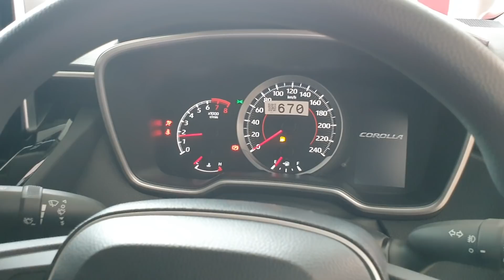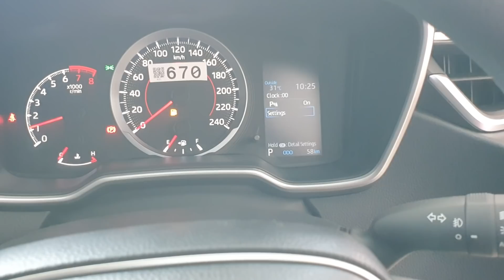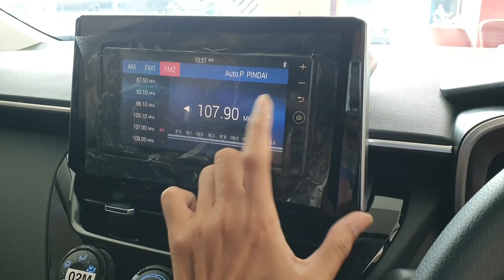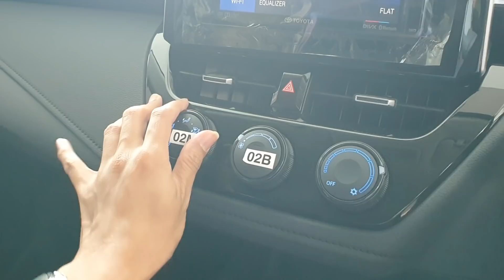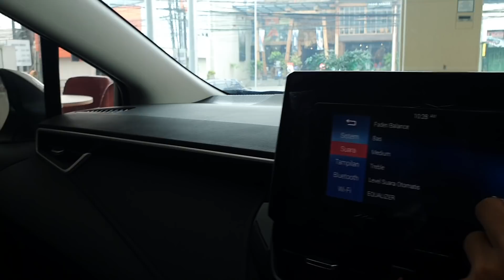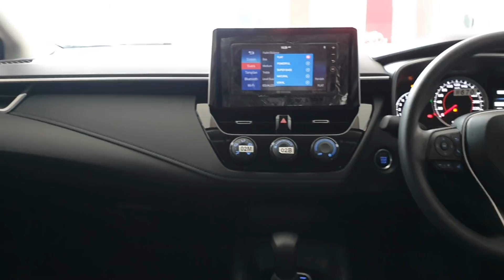In Depth Tour Toyota Corolla Altis 1.8 G [E210] - Indonesia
Toyota Radio Dalam